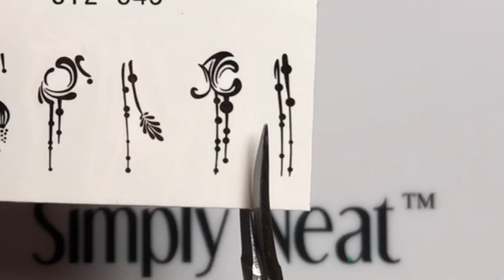Nail Art Tutorial: Green and White